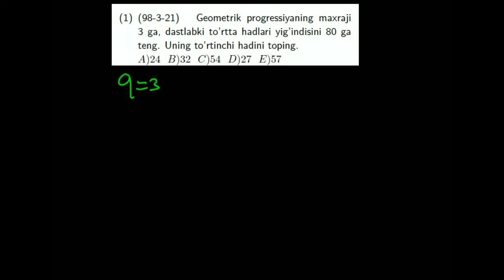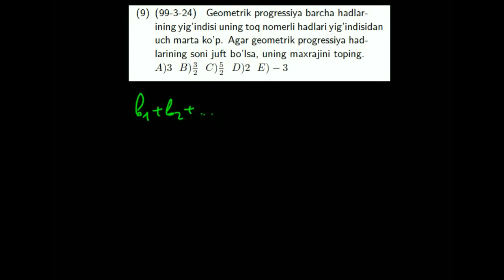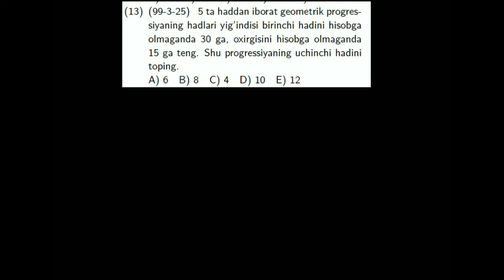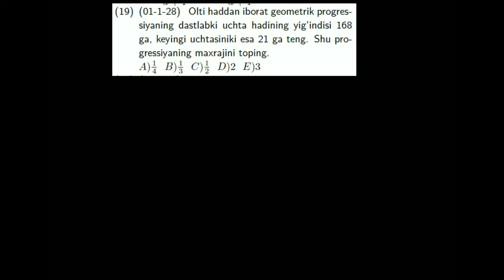AXBOROTNOMA. GEOMETRIK PROGRESSIYANING DASTLABKI N TA HADINING YIG'INDISI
UMRZOQ URALOV
JIZZAX SHAHRI
MATEMATIK REPETITOR